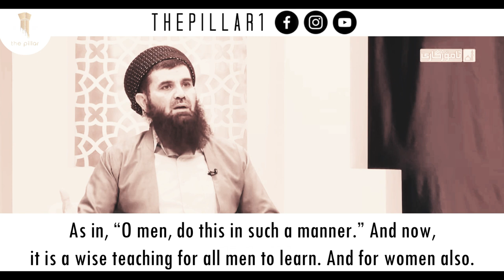(Pt. 1/2) Muslim Scholar Gently Annihilates David Wood: The Prophet ﷺ Lusted After Women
Shaykh Abdullatif Al-Kurdi deflects the pathetic attacks of deranged Islamophobes on the character of the Prophet ﷺ. What is in all actuality a point of wisdom for the benefit of Muslims and all of mankind, David Wood has, through his own perversion, attempted to make this event in the life of the Prophet ﷺ a grotesque & filthy attack against Islam, human nature, and reason.